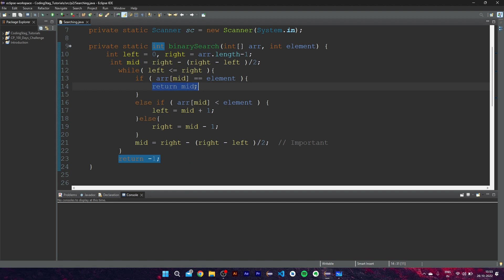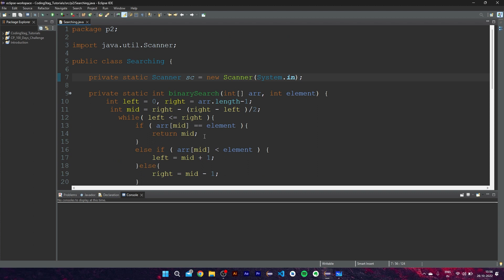Array | Searching Algorithm | Java | Hindi | Lecture - 23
Hey guys, In this video, I'll be talking about arrays and Searching algorithms - Binary Search and Linear Search in Java in Hindi.

Gear Used :
Mic(Boya BYM1)
HP X200 Wireless Mouse

Best Budget Laptop for Beginners  (Laptops Under Rs.40,00):
HP 15- AMD Ryzen 3 : HP 15- AMD Ryzen 3
Acer Aspire 3
Dell New Inspiron 3525 Laptop

Laptops for Intermediate and Advance Level (Editing and Development) :
ASUS Vivobook Pro 15
Acer Aspire 7
ASUS TUF Gaming F15
Dell New Inspiron 7415 2In1
Hp Victus
Macbook Air M2

Complete Java Placement Course
Complete Java Placement Course  in Hindi